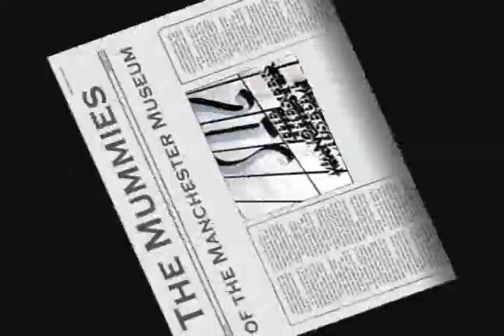Mummies of XV cy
Seatbelt fastened? ALL solar, lunar eclipses mentioned in chronicles presumed to be written before XVI century could not and did not take place at the very time and exact location reported to us by the ancient authors thereof who did like so much to stress the importance of event with some phenomena on the sky. Either the authors lied or were wrong, or both. Verdict: either the events took place some other time and some other place or there was nothing spectacular on the sky at that very moment. Voilà!
"Astronomy vs History" crowns scores of years of meticulous and extensive research performed by the eminent mathematician Anatoly Fomenko and his colleagues. This research started actually as a unbelievable byproduct of russian-american competition in Moon exploration, when famous NASA scientist Robert Newton discovered a very strange phenomenon in lunar mechanics. This book is also the second volume in "History: Fiction or Science?" e-series, the fundamental oeuvre that exposes and expounds the numerous inveracities of the traditional version of history.
The e-series "History: Fiction or Science?" contains data and conclusions that aren’t anything short of revolutionary. The alternatives offered to classical history are stunning, unorthodox to the extent of being labelled heretical by virtually every scholar of history, and daring enough to be considered preposterous at first sight, although this impression never lasts longer than it takes one to read a few pages attentively